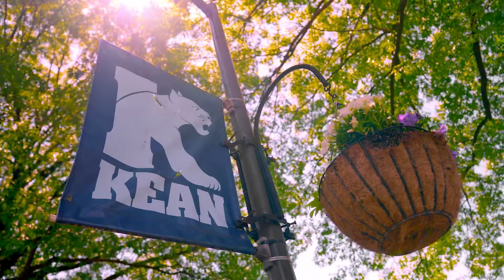The College Tour | Kean University | Introduction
Check out Kean University’s beautiful main campus outside New York City, meet some of our students and learn how a Kean University education can help you climb higher.

Kean is the most affordable university in New Jersey and is nationally recognized by U.S. News & World Report for its diversity and supporting the social mobility of its students. Find out more about Kean’s 50 undergraduate majors, world-class faculty and dynamic campus community.